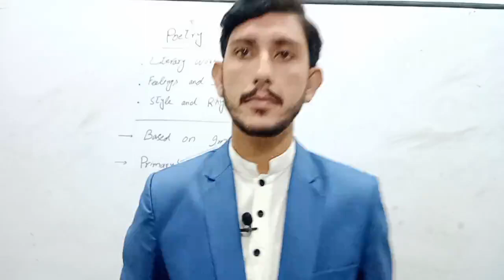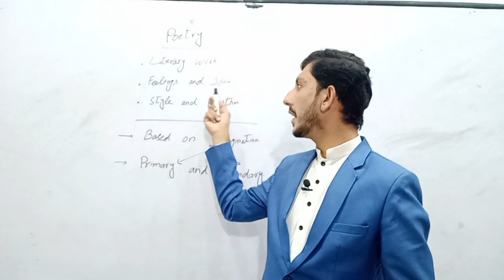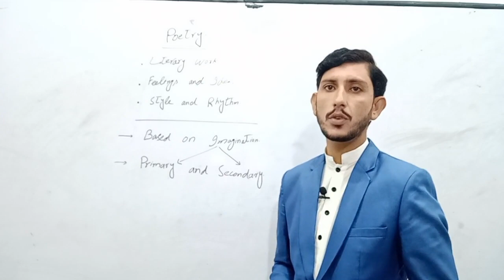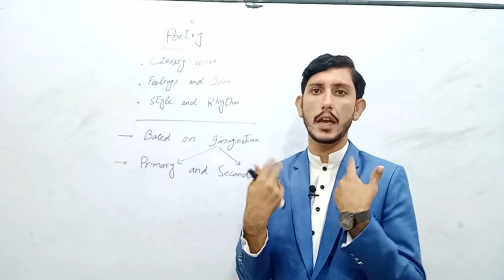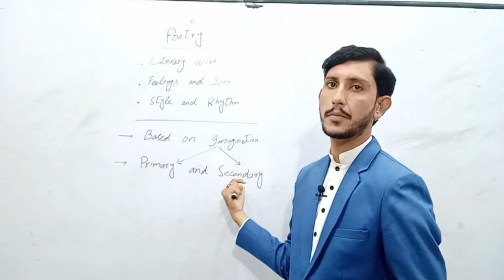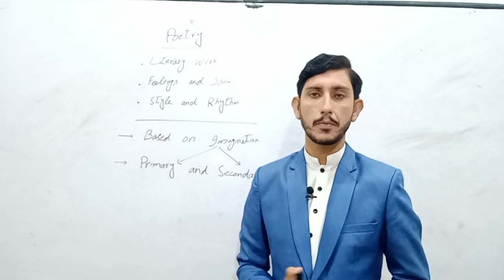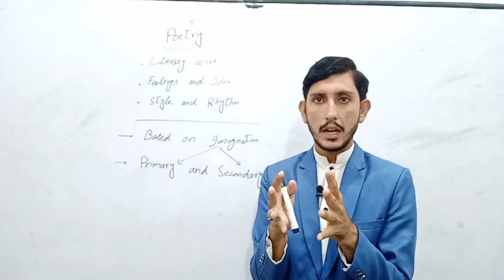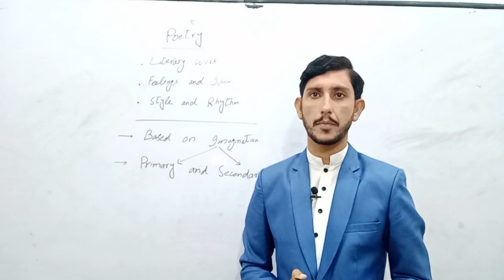ENGLISH 1ST YEAR| LEC 1 BY SIR RIZWAN